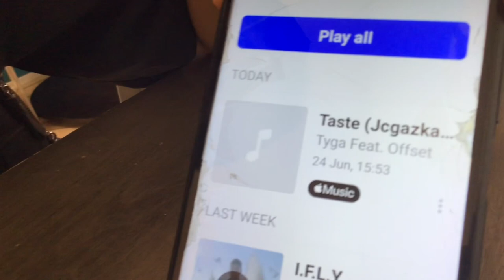Vlog || A Birthday Party For Ivan (Micah’s Nephew) He Turns 18!!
CLICK ME♥️

TODAYS VIDEO- Hey y’all today's video I decided to record at Ivan's 18th birthday Party I hope you all enjoy (:

✨ABOUT US✨
It all started on October 31, 2008 when Micah and I (Shawna) became best friends. Micah was such a hero to me at this time. I (Shawna) was going through so much and went onto a phone website called Rabble to escape reality of life and what was going on. Micah and I (Shawna) talked over the phone and built a strong friendship, He saved me and I will forever be thankful for him.. I also saved him to. He was also struggling with a lot, and we just kind of found each other before our breaking point and we lifted each other up. Through the years we kept in touch he was from New Mexico I was from Maryland, He came to visit me.. We grew our friendship bond even stronger in person. We shared tons of laughs, memories, arguments and more. Micah was a girl at the time, struggling to find himself as well. I was an emotional roller coaster but we held on and kept our friendship super tight. On October 31st 2011, Micah asked me to be his girlfriend, I of course said yes and that is how our journey began. He started discovering himself and went to a doctor who diagnosed him with a gender disorder, we did research but got stuck. Then a miracle happened and we discovered he was a transgender, he started wearing binders, buying men clothing and becoming happier. At the time, our relationship grew stronger and we became more financially stable that Micah was able to get his son to live with us. Micah had a child from a previous relationship, we both decided Eric deserved to be with us. He loved me as much as he loved Micah and he would cry when he only could come on the weekends, but it was magical when he moved with us.. everything felt so right. Of course through the years we had our ups, downs, tears and tons of laughter and memories. I (Shawna) slowly started becoming ill with different medical issues that I still take medication for to this day but with hospital trips and multiple doctor trips I finally got better and the medicine started helping tons. On August 17 2018..  Micah and Eric had a surprise planned for me that day. We had an amazing dinner, I remember the day like it was yesterday.. Micah got down on one knee and asked me to marry him.. Eric was so happy and excited he wanted to take the video and pictures. Even though it was at home, in our comfort space I felt so happy. I felt like everything was falling into place. Through the year of 2018 we dealt with a lot of problems, drama, hurtful arguments with people we love and so much more BUT we came out stronger and better than ever. Micah started testosterone in June 8 2018, he finally became happier, started feeling more himself and alive. Eric has been so supportive through it all, I myself have always had Micah's back and always will. Micah had top surgery on July 11 2019... Our love, our family and our journey has only gotten stronger and more amazing. Our channel will have a variety of content, Micah has his own content he will be uploading.. as well as my own and of course our family and content together. we will show our ups and downs.. our tears and laughter and of course share our love with you all. We welcome you into our family and our lives. We appreciate you all so much, and we love you so much.
Micah & Shawna (:
"Our Love Is One For The Books"

christmas intro made by 3planesoft
Intro- Music- Panzoid edited

With Love,
Micah&Shawna0